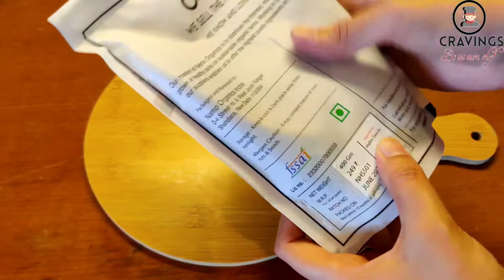aliv ladoo recipe|laddu for hair growth|हलीम लड्डू रेसिपी|Cravings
aliv ladoo recipe|aliv ladoo|laddu for hair हलीम लाडू रेसिपी|ladoo for hair growth|Cravings
 aliv seeds |aliv seed for hair|aliv Ladoo

whatever recipes or tips I am sharing on my channel is my  own content and my own experience.
Copyright for video @cravings - Be ur own chef 2021. Any reproduction or publishing of the content in any form will result in action against the person concerned.
This video is not promoting any brand... any brand aliv seeds can be used in making Ladoo. and self life of these ladoos are 10 days keeping in the freeze. thanks